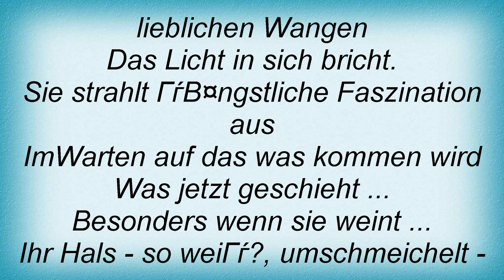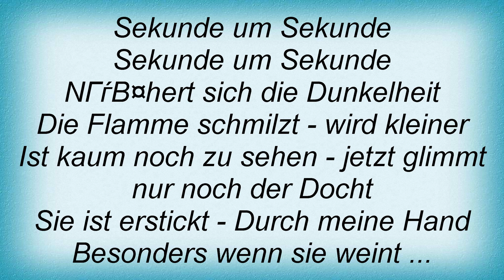Goethes Erben - Ein Licht Erlischt Lyrics